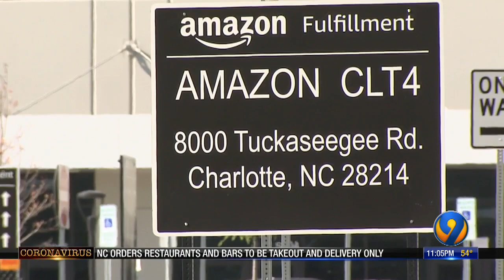Coronavirus Local Updates - April 11 night